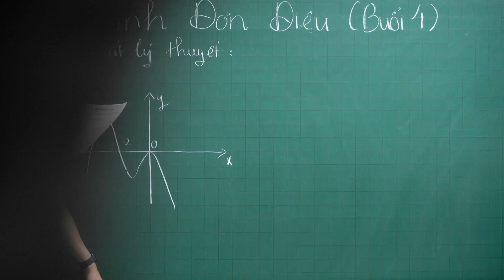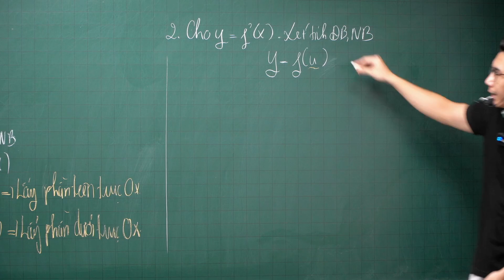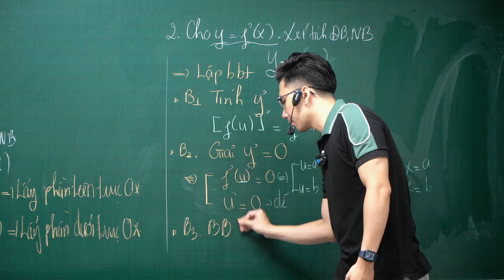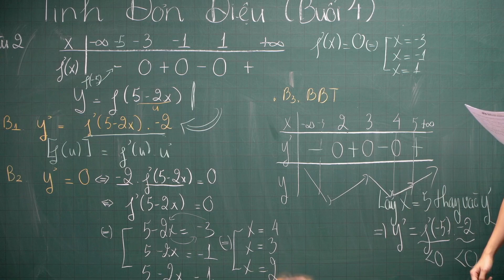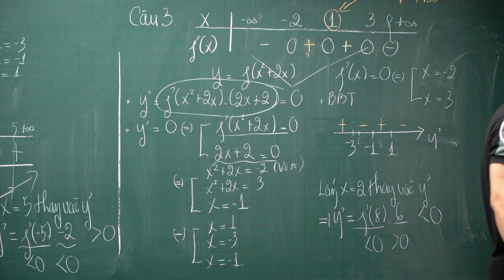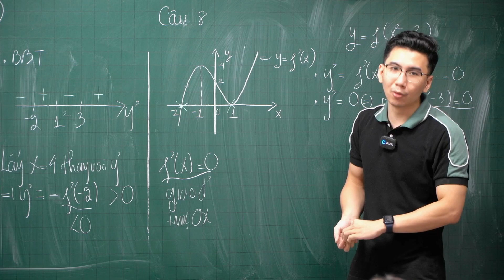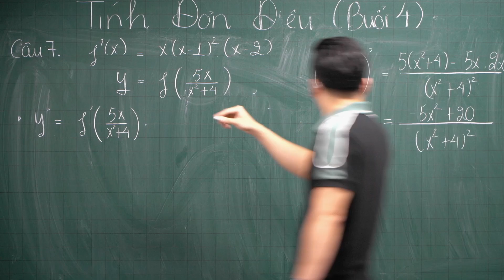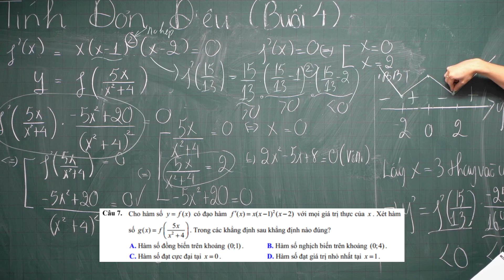TÍNH ĐƠN ĐIỆU HÀM HỢP | BUỔI 4 | ĐẠI SỐ 12 | THẦY LÊ NGỌC SƠN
00:03 Câu 1
05:56 Phần 1
06:33 Phần 2
11:09 Ví dụ phần 2
15:43 Câu 2
23:13 Câu 3
29:33 Câu 4
34:57 Câu 8
41:38 Câu 7